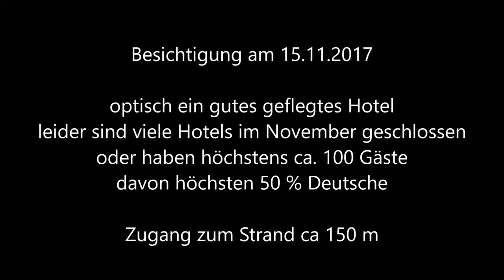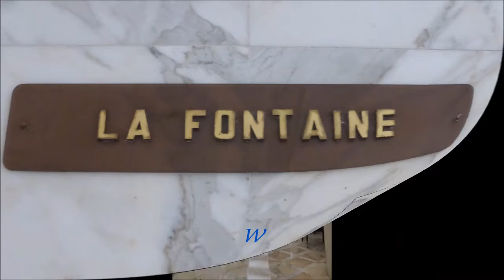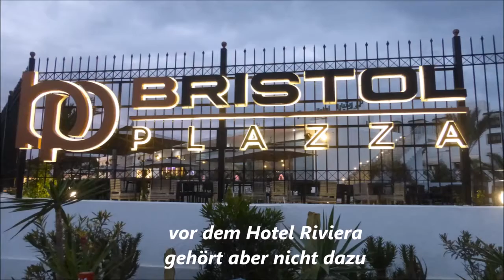Tunesien * El Kantaoui * Hotel Riviera * Besichtigung